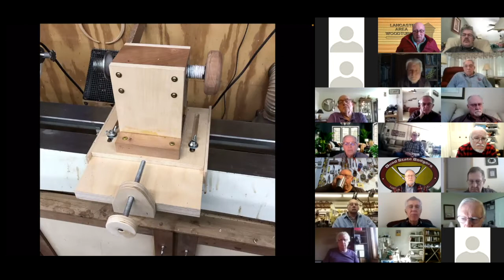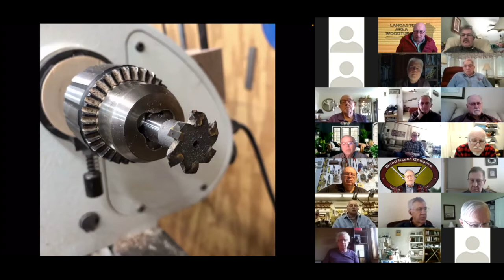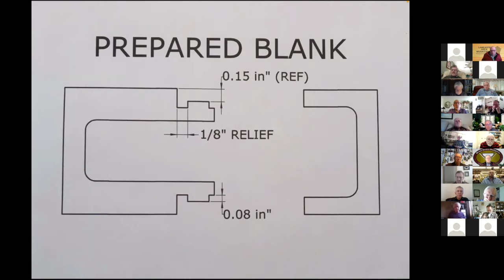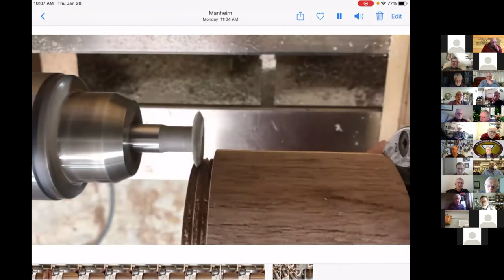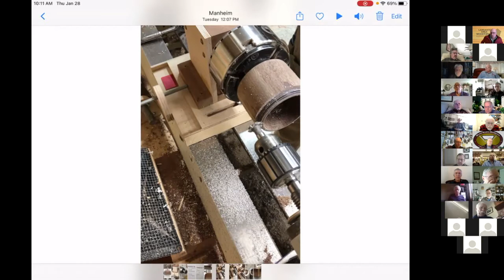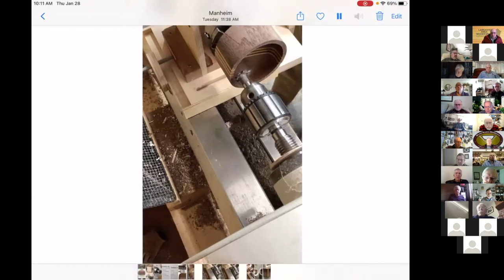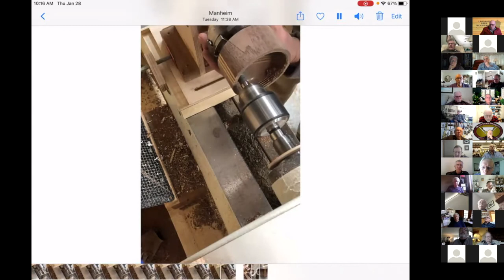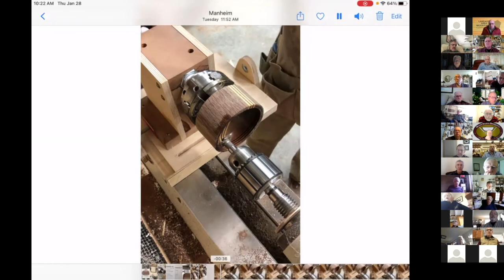Barry's Thread Cutting Jig for the Wood Lathe. A coffee hour video.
Barry demonstrates an accurate shop-made and low-cost jig for cutting threads in the lid and base of a turned wooden box. Recorded live during Woodturners Coffee Hour #42, January 28-2021.